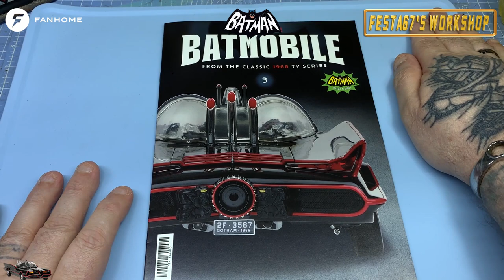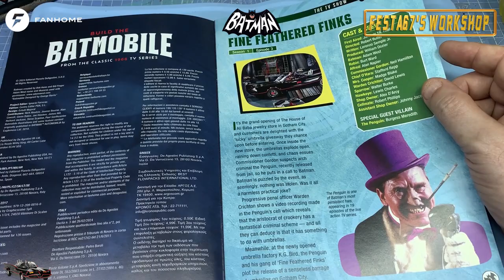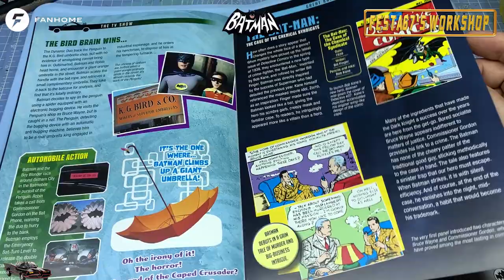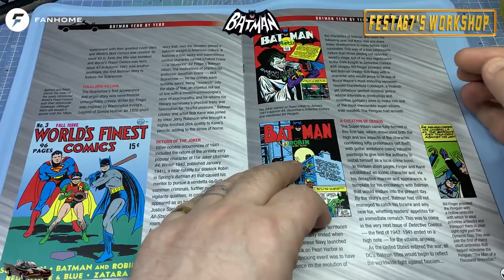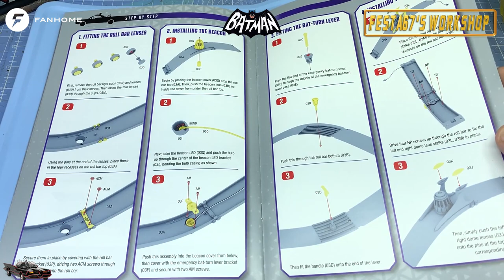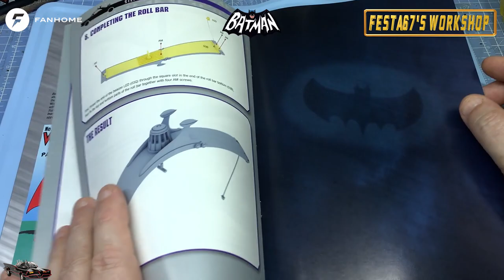Build The Batmobile From The Classic 1966 Tv Show In 1:8 Scale from Fan Home - Issue 3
Hey Folks!

Welcome to a new part work series, in which I assemble the enormous 1:8 scale -  Batmobile From The Classic 1966 Tv Show

This part work is provided to me by Fanhome free of charge but all opinions and views expressed are mine and Fanhome have had no creative input into the video.

About this model

Hey there, Batman fans! Hold onto your capes because the Dynamic Duo's most iconic masterpiece, the legendary Batmobile, has made its triumphant return!
It's roaring back into action as part of this incredible build-up collection.

This collector's edition exudes timeless sophistication, available for a limited time only.
The collection comes with a premium display case, ensuring your Batmobile stands out as a stunning display piece in your home.

Act quickly – this is an exclusive collection that won't last long.

* Save  money at store and help me out by using my affiliate link for [Bits Of War] for the following  table top gaming brands - [Kromlech, Table Top Scenics, & Kromlech 3D Workshop].

This is the Amazon wish list for Festa67’s Workshop. As requested by my followers and friends.

Hi and welcome to festa67's workshop.

I build anything, also I scratch build and get the saw out when i can !

I will also be uploading some of my hints and tips to share with fellow modellers.

NOT A PATRON OR MEMBER? Become one!

Tune in to the weekly live shows
Sunday 14:00 -16:30​,
Wednesday's at 21:00
Fridays 23:55-03:00 BST

Colin/Festa
00:00 Introduction
00:55 Magazine Review
05:31 Assembly
25:49 End Titles